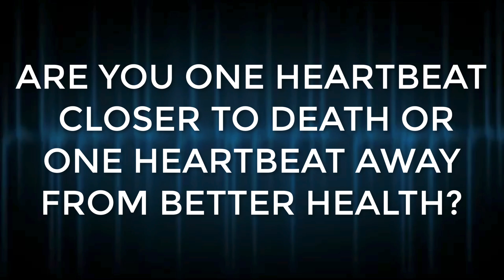Heartbeat Away to Better Health and Wealth!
Learn more about these amazing supplements that can help change your health and your wealth! These GET IN 100% of the time and are back by Science!